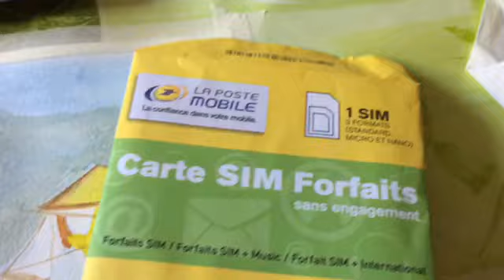[Chồng Pháp Vợ Việt bé mập nấm lùn] 25 - Chi phí sinh hoạt tại Pháp 3 - tiền điện thoại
Chi phí sinh hoạt tại Pháp - tiền điện thoại